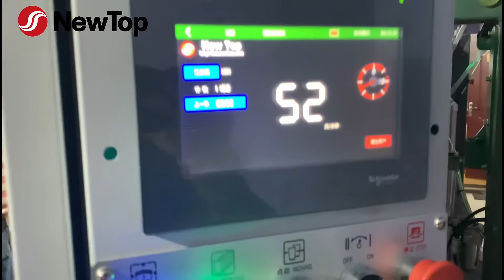New DEBAO Square paper cup machine DEBAO-1250D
Main products: high-speed paper cup machine